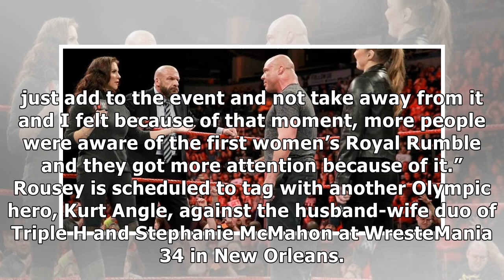What happened as Ronda Rousey made surprise WWE Monday Night Raw appearance